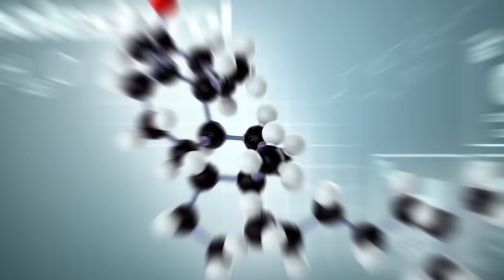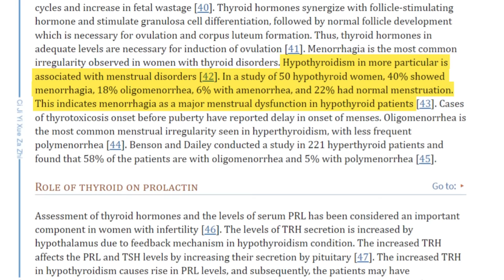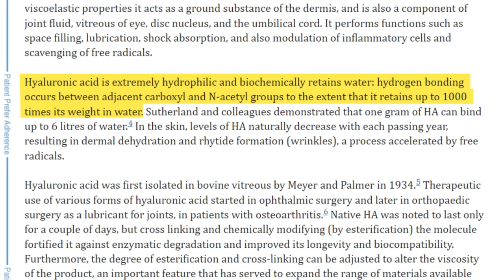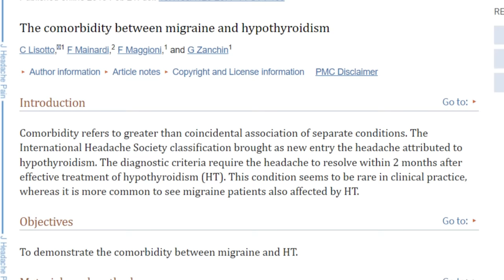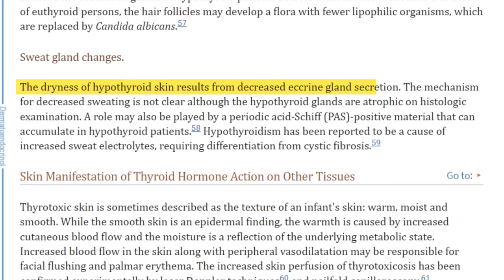9 Surprising Symptoms of Hypothyroidism (DON'T Miss These!)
Experiencing symptoms and not sure where they are coming from? It may just be your thyroid.

Owing to the fact that just bout every cell in your body has a thyroid hormone receptor, the symptoms of hypothyroidism are vast.

And while you may know about the more common symptoms, there are plenty that can easily get mixed if you don't know what you are looking for.

With that in mind, here are some of the most surprising symptoms of hypothyroidism (low thyroid function):

1. High cholesterol
Thyroid hormone regulates the elimination of cholesterol. When thyroid hormone is low, cholesterol clearance is decreased which causes a build-up of cholesterol in the body.

2. Menstrual problems
Because thyroid hormone impacts both progesterone and estrogen, low thyroid can cause menstrual problems including problems with fertility.

3. Swelling in the legs and in the face
Low thyroid function increases mucopolysaccharides in the tissues which pull water along with them. This results in swelling wherever they go.

4. Headaches
Headaches may be an early predictor that you are about to become hypothyroid and the same is true for migraines.

5. Mood swings
A sluggish thyroid decreases ATP production in the brain which slows down your ability to think and process information. This results in changes to your mood, depression, and brain fog.

6. Dry skin
Thyroid hormone acts on eccrine or sweat glands found in your skin. If your body can't produce enough sweat then your skin will become dry and cracked.

7. Muscle aches and pains
Thyroid hormone helps your muscles relax which prevents painful trigger points from developing.

8. Changes to your voice
Just about every thyroid patient will experience changes to their voice but it may not be noticeable unless you are an expert.

9. Carpal tunnel syndrome
Mucopolysaccharides can accumulate in the wrist which can put pressure on the median nerve resulting in carpal tunnel syndrome and nerve pain.

Most people are aware of the most common symptoms like cold hands/feet, weight gain, hair loss, constipation, and fatigue,